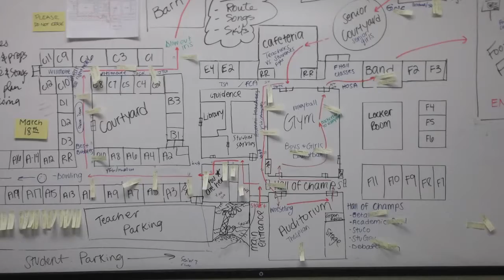2016 3 21 Behind Scenes of Lip Dub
On March 18, 2016 Students at Fairview High School recorded a Lip Dub.  This video is a 'Behind the Scenes' look at the Lip Dub.